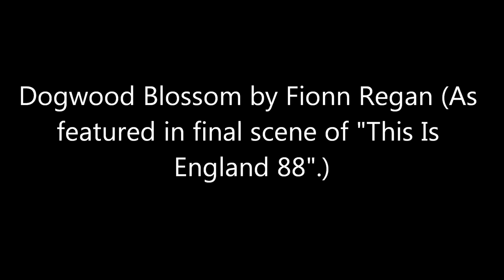Fionn Regan-Dogwood Blossom.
Song featured in final scene from "This Is England 88".